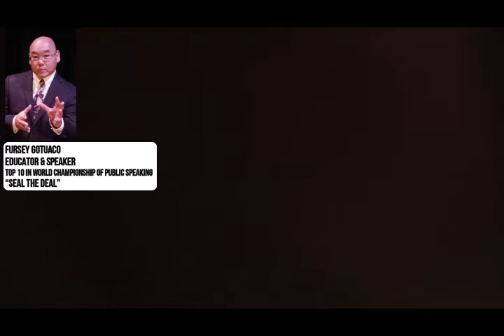Fursey Gotuaco previews his "Seal the Deal" workshop at VTM CON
Fursey Gotuaco is a master at making a dramatic entrance. At VTM CON, a free conference for speakers and leaders on Dec. 5, he teaches how to close just as strongly in his "Seal the Deal" workshop. Info